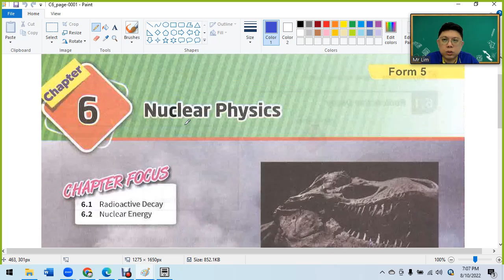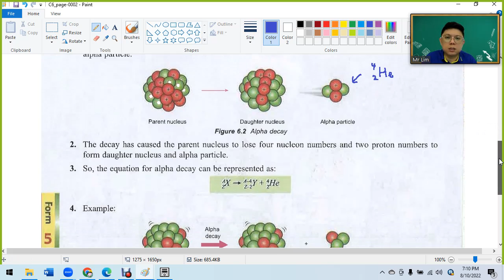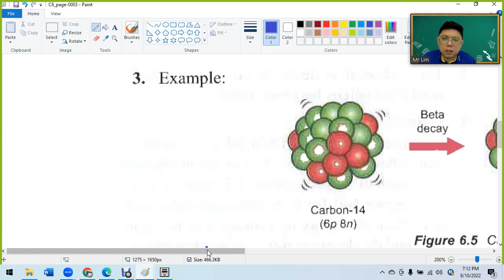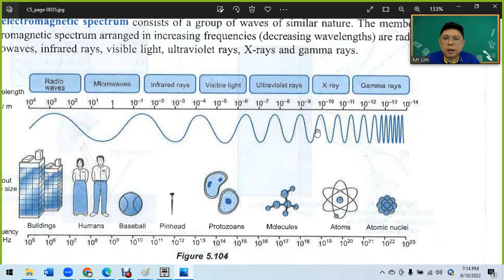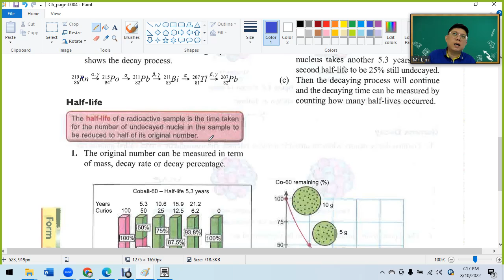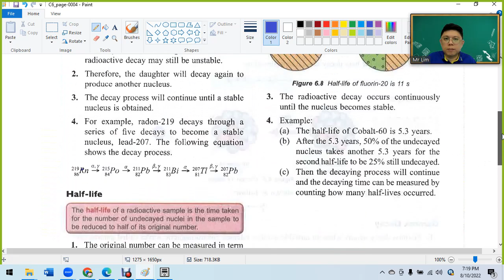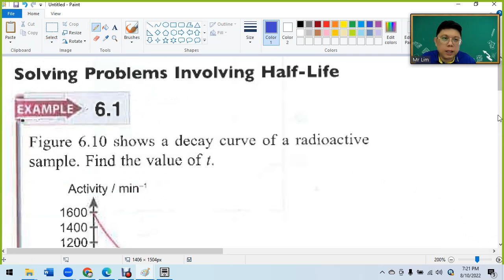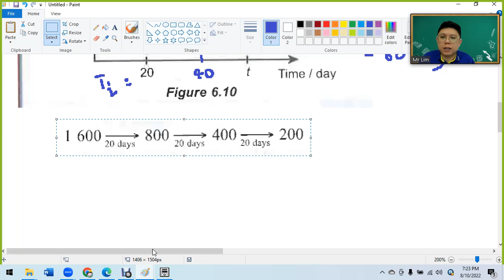F5 C6 1 Radioactive Decay Pelangi Focus